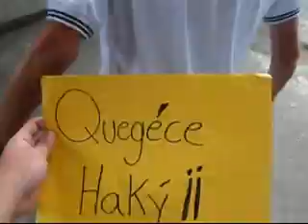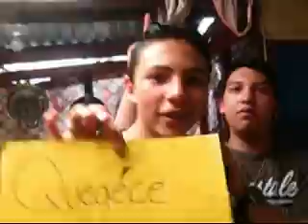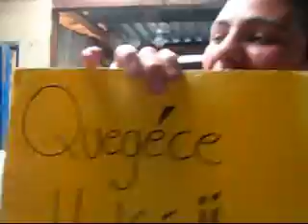Fiesta KLJ (parte 1) {HQ}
En realidad era una fiesta de amigos del cole... pero asistió el grupo de KLJ con su cámara de video y además había gente que podía ser ayudante para nuestro grupo... prácticamente era una fiesta para KLJ.

Dicha fiesta fue un completo desmadre, METALLICA a todo volumen, doñas repeyando... no diga q no alondra..., nalgadas x todo lado (los desgraciados me dejaron las nalgas moradas... al chile... me siento y me arde)... la cosa es q fue un despelote vacilón para conocer más a la gente xD...

Este video pertenece a Kevin Araya John Braddock y Luis Daniel Madrigal